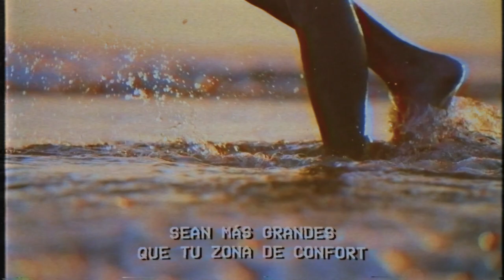«Ensancha» Lema 2019 Instituto CanZion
No digas que no puedes, que está lejos, que es imposible, que tienes miedo, porque más allá de tus límites hay una recompensa enorme esperando ser alcanzada.

Hay un sueño esperando ser conquistado, una tierra prometida por reclamar, quizás me dirás que lo has intentado antes y que ya no logras recordar cuantas veces has tirado la toalla. Pero Dios está esperando que tus sueños sean más grandes que tu zona de confort.

Dios quiere que tu territorio llegue más allá de la frontera de tu temor, destruye  tus barreras, empújalas tan lejos como puedas, elimina las excusas, enmudece los argumentos, pulveriza el miedo a fracasar  y de una vez por todas ¡ENSANCHA!